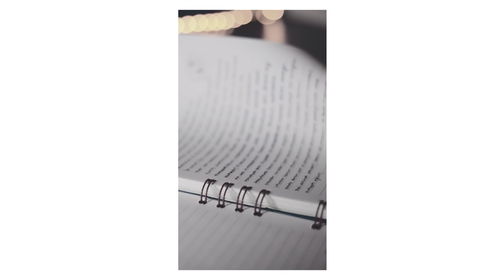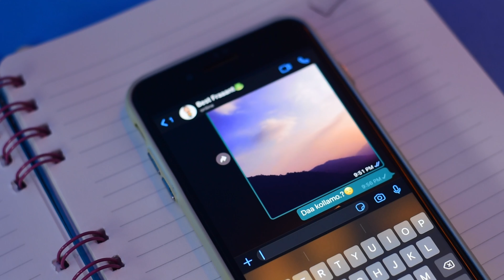6 BEGINNER PHOTOGRAPHY MISTAKES (Non Technical ) | Malayalam | 2021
Knowing Rules or mastering camera will not make you a better photographer. Along with the skills you learned you’ve to make sure that the non technical aspects are also correct !

In this video we’ll discuss about some NON TECHNICAL PHOTOGRAPHY MISTAKES that BEGINNERS make. Watch till the end and comment your thoughts :)

Time stamps :

00:00 - Intro
00:53 - Mistake 1
01:26 - Mistake 2
02:19 - Mistake 3
03:47 - Mistake 4
04:31 - Mistake 5
05:37 - Mistake 6
06:46 - Outdro

Stay happy! Stay magical!🍃